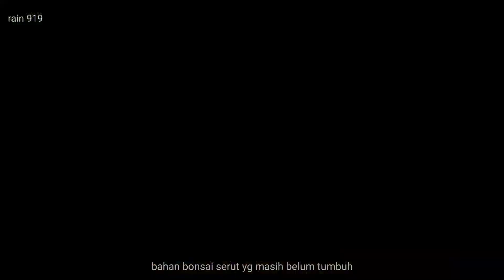melihat perkembangan dari pertumbuhan bahan bonsai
melihat perkembangan pertumbuhan dari bahan bonsai hasil dari dongkelan